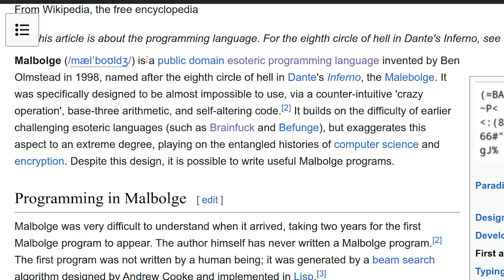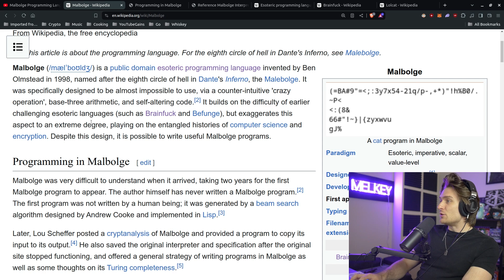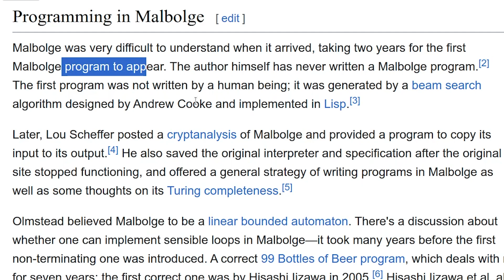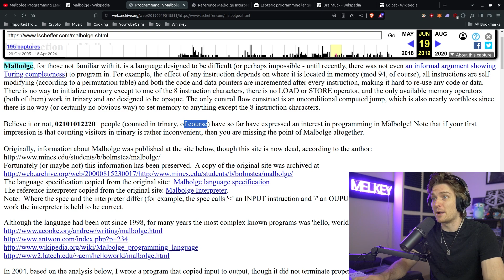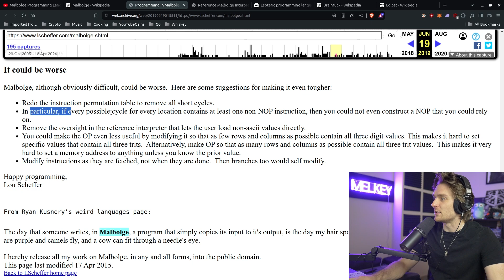The HARDEST programming language ever made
Have you ever wondered what the worst programming language ever made is?
Why was it made? Is it the hardest programming language ever?
This is the language the best software engineers need to learn eventually

I stream live on Twitch every weekend